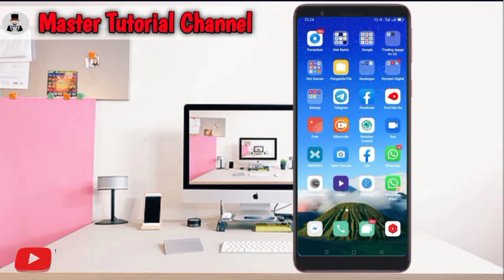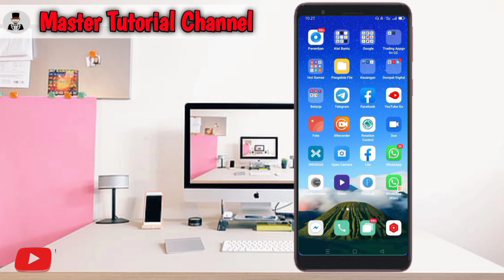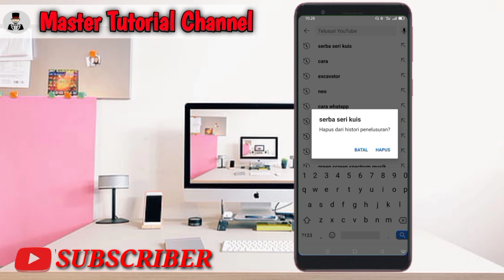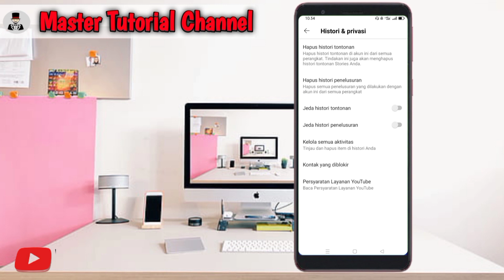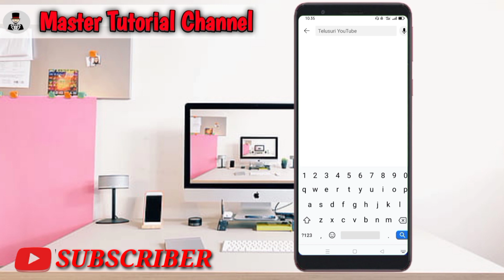Cara Hapus History Tontonan Video Youtube | Menghapus Riwayat Pencarian Youtube Android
Tak ingin pencarian kalian diketahui, segera lakukan penghapusan history penelusuran Youtube Kalian. Hal ini penting dilakukan untuk menjaga privacy apabila ada beberapa penelusuran video yang mungkin tidak pantas untuk orang lain atau anak - anak di bawah umur.  Untu mengetahui cara dan langkahnya silakan tonton video ini sampai selesai. Terimakasih.